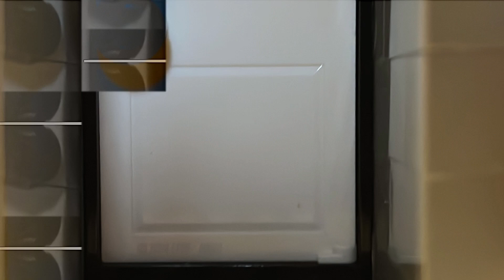Lego Animation Friday the 13th fail video ft. Dave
This is a Lego Animation about Dave having a awful day as it it Friday the 13th in Brickville!

Thank’s